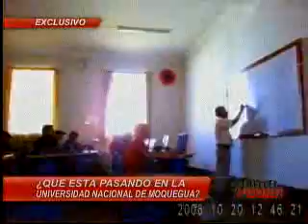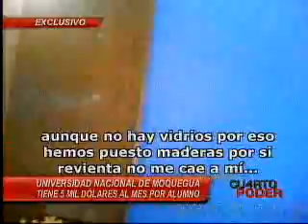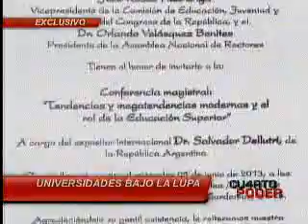Cuarto Poder-09.06.13-Las deficiencias de la Universidad de Moquegua pese al jugoso canon que recibe